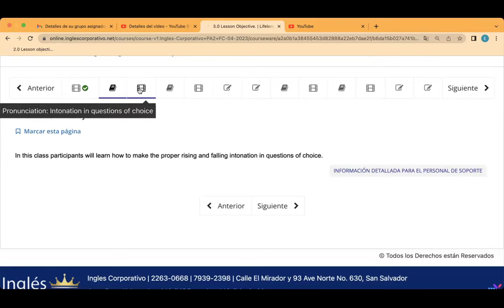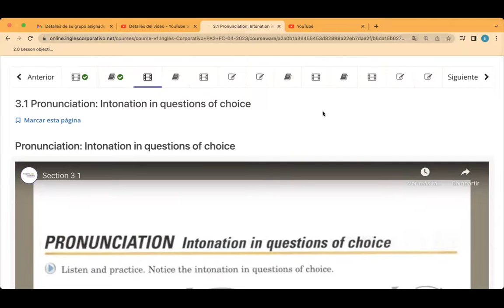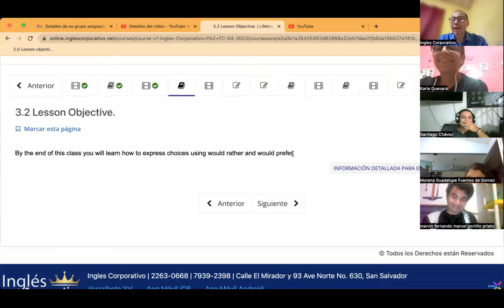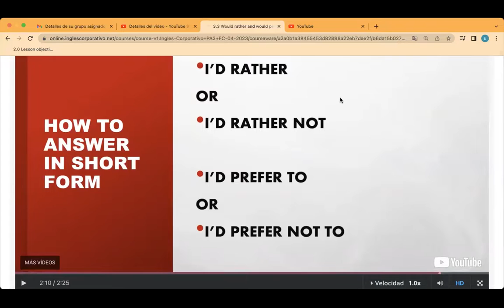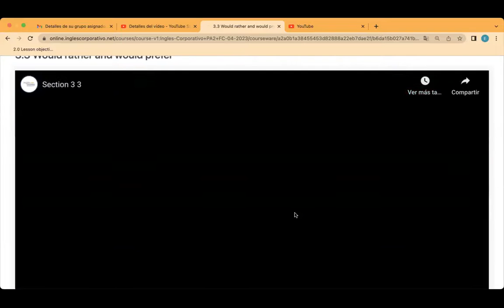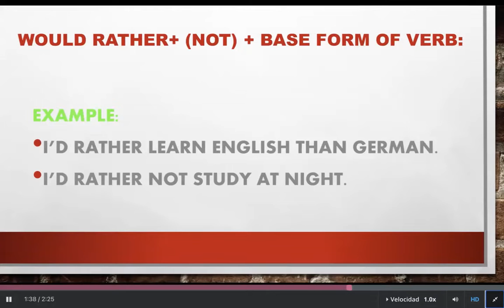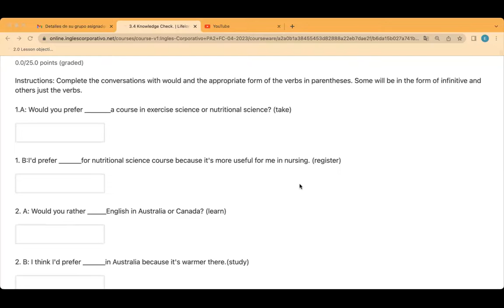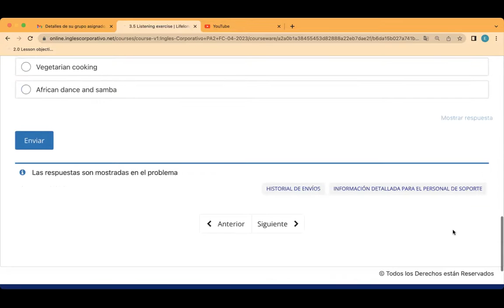SESION05-24-04-2023-PA2-01-9-10-PM-04-23-CUBIAS-WOULD RATHER AND WOULD PREFER